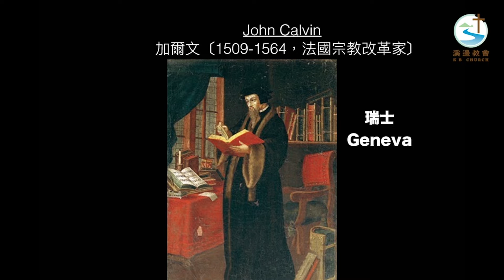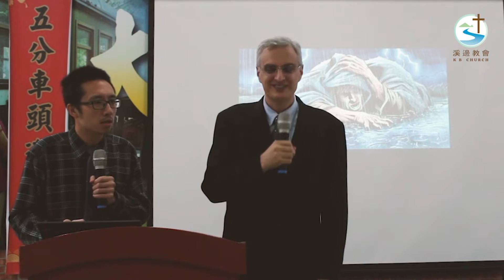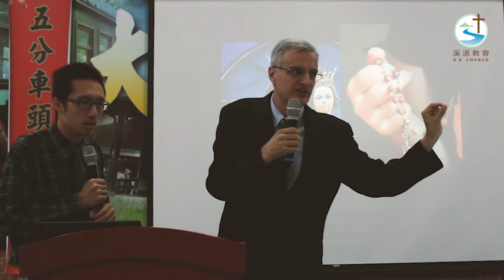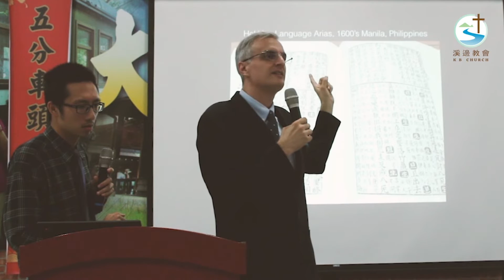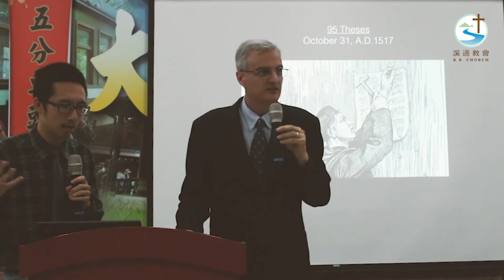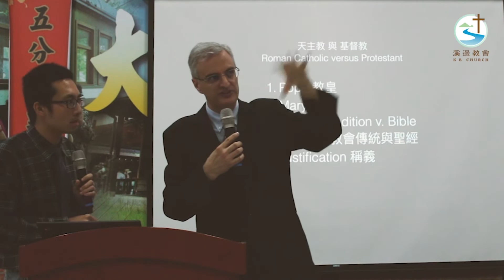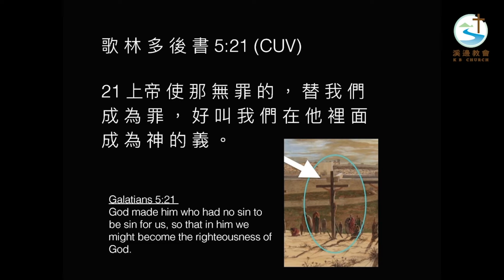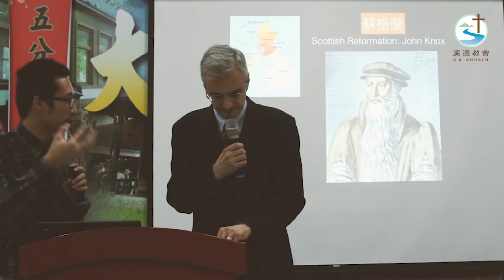第二集《宗教改革五百週年紀念講座：歐洲的宗教改革如何改變台灣與全世界的社會》對台灣影響最大的改革家是誰？（印主烈 博士）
"500th Anniversary Lecture: How the Reformation Influenced Taiwan" ( Part 2: Which Reformers Influenced Taiwan Most? John Calvin, Martin Luther, Catholic vs. Protestant) - Rev. Dr. Joel Linton

強力推薦～宗教改革日講座影片，想深入了解宗教改革對今日世界的影響，甚至對台灣的影響，那您就絕對不可錯過這個好講座！（總共有三集，還有中文字幕喔）

我今天要談論的是
五百年前在歐洲的宗教改革
以及如何影響台灣
一開始我要先定義什麼是「宗教改革」

「改革」是什麼意思
我不知道在中文這個字
你們會想到什麼
有時候「改革」你聽起來會覺得不太好
好像革命

其實改革的意思正面來講
就是若一個社會有很多部分是敗壞的
那麼要將這個社會導回正軌
讓它在各方面都能夠越來越好
這就是五百年前在歐洲發生的事情
這是一件大事

你可能會覺得宗教
根本不是什麼了不起的事情
因為在台灣有一大堆不同的宗教
當時在歐洲因為宗教的緣故
引發了很大的戰爭

因為這個改革在當時的社會和教會
都有許多好的改變發生

你知道馬丁路德金恩是誰嗎？
你知道他為什麼叫做馬丁路德金恩嗎
他的本名不是那個
他爸去歐洲開會的時候
發現另外一個人叫馬丁路德金恩
所以他發現這個馬丁路德使他印象深刻
他就把自己的名字和他兒子的名字
都改成馬丁路德.
就是這個馬丁路德 胖胖的

在1960年代 馬丁路德金恩
在美國社會做了很大的改革
這個胖胖的馬丁路德也做了不一樣的改革
在五百年前
他特別在1517年的10月31號
做了一件特別的事
我們基督徒也慶祝他在那一天所做的事
那是幾百年前的變革
但是我們特別為著那一天10月31號
他所做的事而慶祝
我會簡單介紹這個變革到底是什麼
以及這個變革影響歐洲跟台灣

.如果你問歐洲歷史上最有影響力
同時也影響台灣的人是誰？
應該就是加爾文
是他引進長老會的教會治理制度
長老一起治理教會的模式
之後成為美國民主制度的基礎

他也引進了一個從聖經而來的觀念就是
教會的權柄是獨立於公民政府之外
教會與政府是互相合作
但各自獨立的權柄
所謂宗教自由的概念
也就是從這個觀念發展而來

約翰加爾文也教導了許多重要的神學觀念
加爾文的神學與教導影響最鉅的是
荷蘭、蘇格蘭和美國

《宗教改革五百週年紀念講座：歐洲的宗教改革如何改變台灣與全世界的社會》（印主烈 博士）

印主烈 牧師(Rev. Dr. Joel Linton)現在是宜蘭溪邊教會主任牧師，來自美國，與林奐均姊妹結婚(林義雄律師的長女)後，來台灣定居並以傳福音為職志，宣講基督信仰的福音。

更多資訊請到：
溪邊教會 Khe-piⁿ Kàu-hōe Fellowship